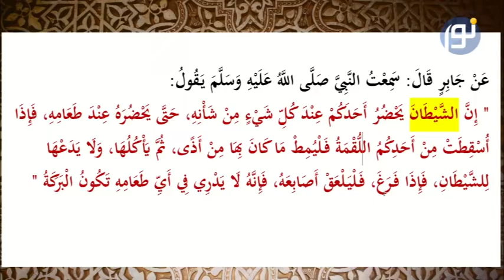دعوا برسر مراقب از پدر و مادر پیر